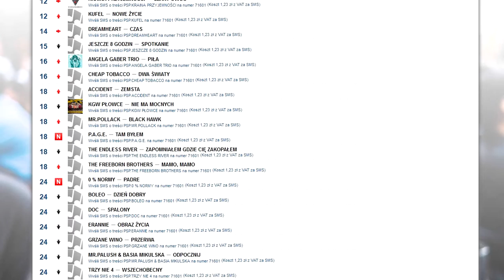Podkarpacka Scena Przebojów GramyNaPodkarpaciu 2 Strzyżów in Rock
Robert Bartusik zaprasza na listę najpopularniejszych utworów podkarpackich wykonawców w Radiu Rzeszów - w każdy piątek o godzinie 21:00 oraz w TVP Rzeszów na spotkanie (wywiad) z zespołem oraz dwa teledyski w każdą  niedzielę o godzinie 19:45.